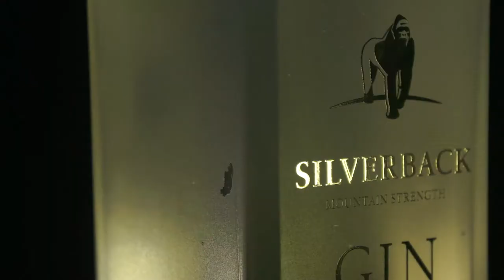Gin & Tonic with Gorilla Spirits